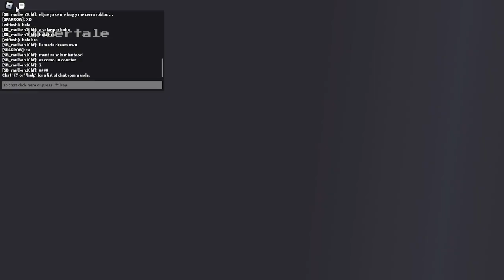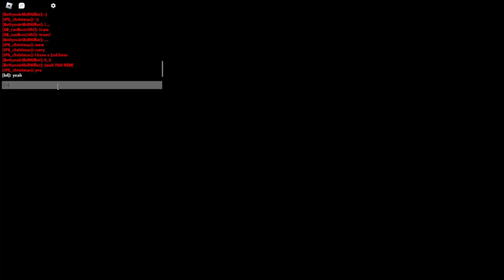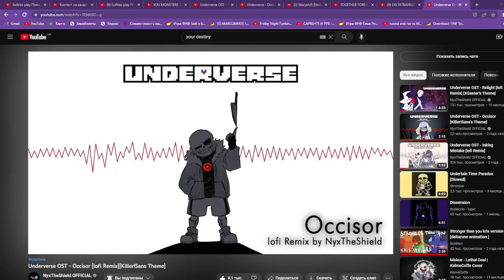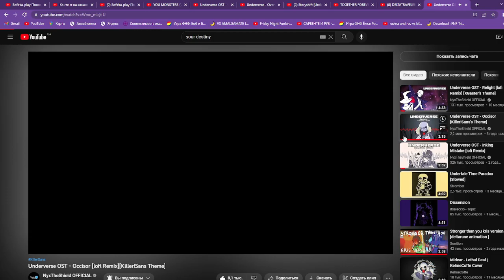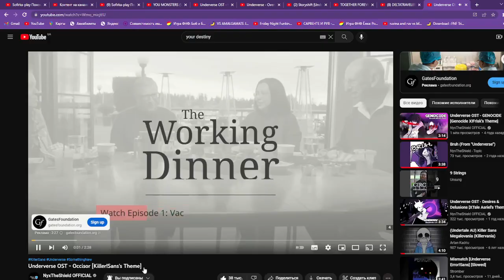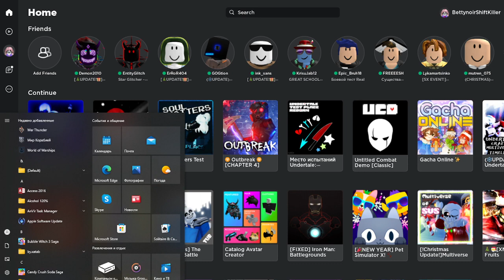[StoryShiftKillerBetty] |MY AU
Hello Guys..
StoryShiftKillerBetty By: @Sofia_Perfect